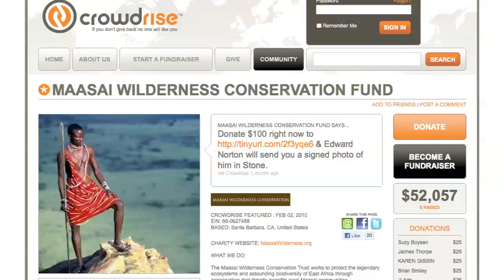Introduction to Crowdrise